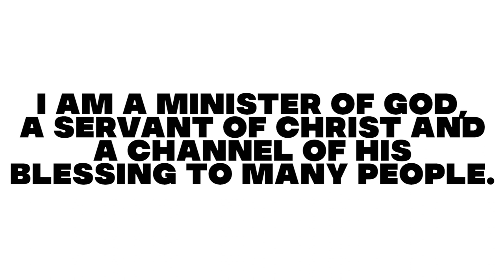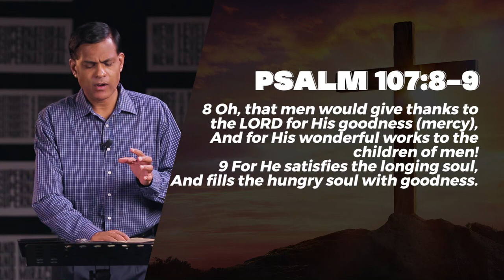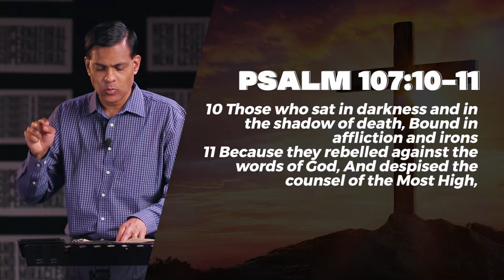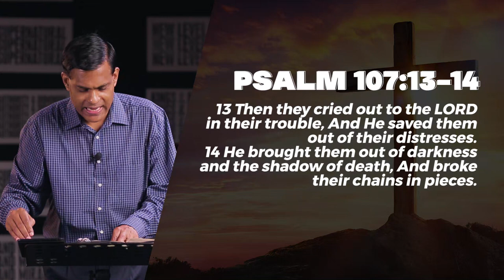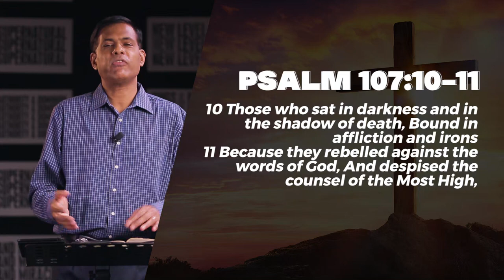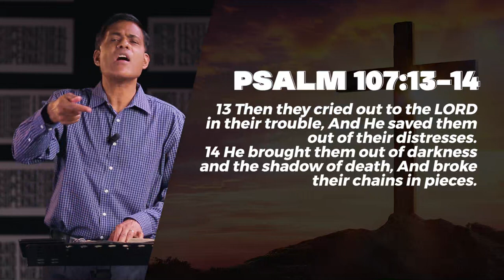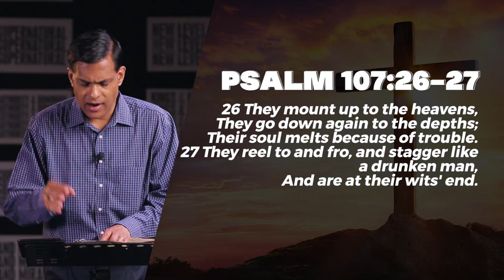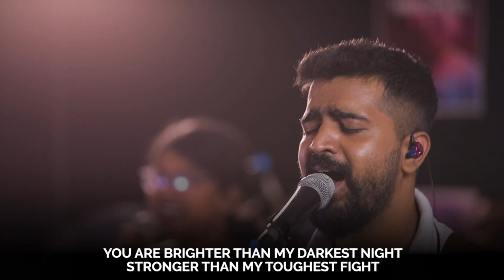Supernatural Sunday: Mercy and Grace | Ps Ashish Raichur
As people we may find our selves in various tight situations, predicaments in life, sometimes caused by our own actions, and sometimes because of reasons beyond ourselves. But God is a God of mercy and grace who rescues and delivers us from the predicaments of life. His mercy endures for ever and is there for you to receive!